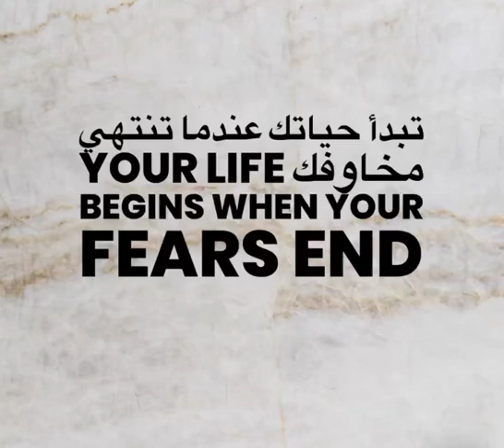واجه مخاوفك أو مت خاسرًا Face your fears or die a loser#quote